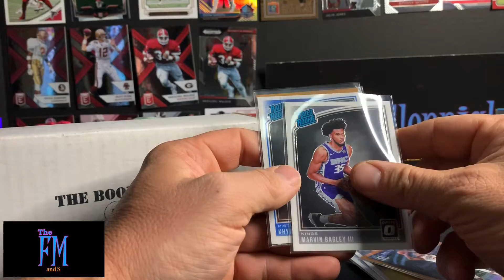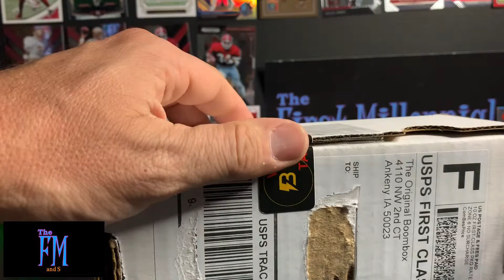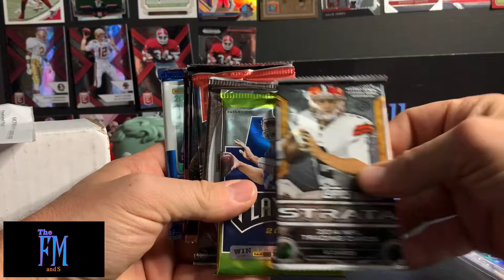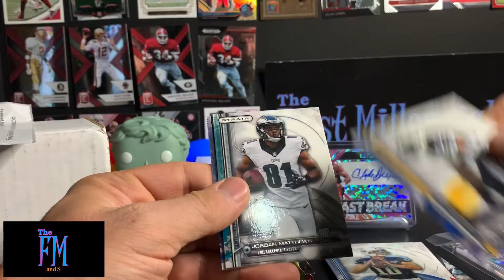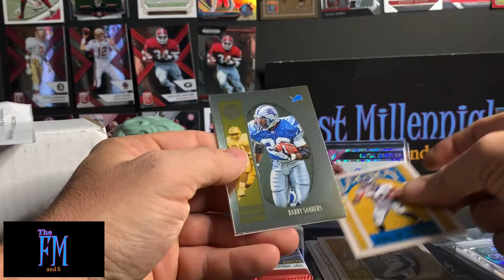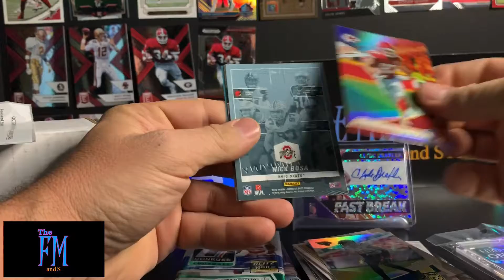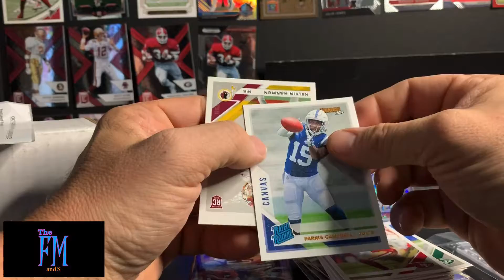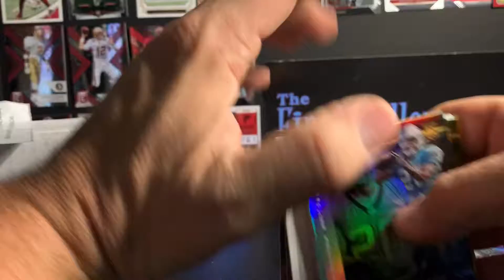Opening a High-End Boombox 💥💥💥 HOF AUTO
Sweet autograph, yo!

Tell your friends about The First Millennial!